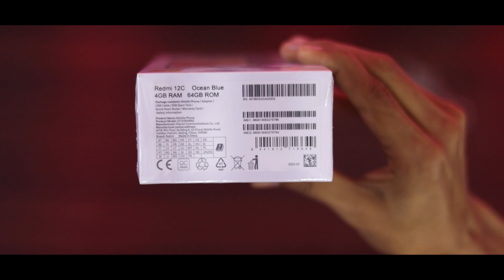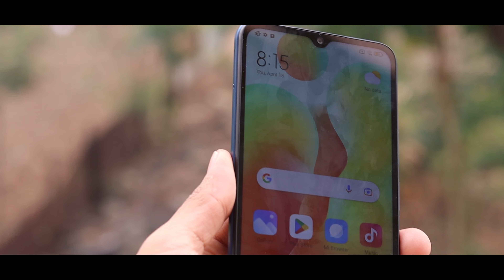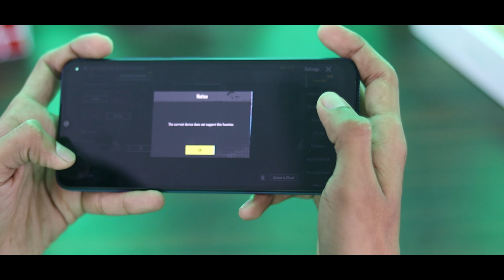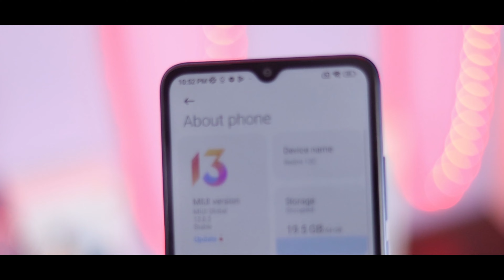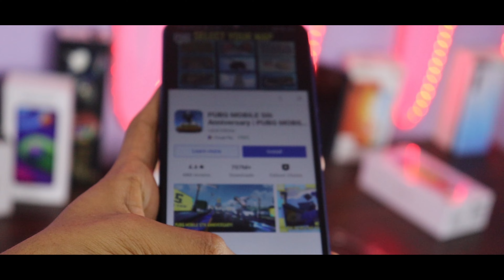Redmi 12c Unboxing And Review नेपालीमा | Tech Nepal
Redmi 12C is Xiaomi’s latest budget smartphone that continues the company’s trend of offering good specifications at an attractive price. And the phone has arrived in Nepal as well. So let’s take look at what Xiaomi has to offer with the Redmi 12C

Redmi 12C with MediaTek Helio G85 now available in Nepal

Redmi 12C Overview:
Redmi 12C Design and Display
To begin with, the Redmi 12C features a 6.71-inch HD+ display. As one would expect from an entry-level phone, there is no support for a high refresh rate. Neither Xiaomi has offered a higher touch sampling rate. Similarly, there’s a V-shaped notch on the front for selfies.
The design is quite appealing for a budget smartphone. The back panel is textured and has diagonal stripes with curved edges. And the rectangular camera module holds a fingerprint sensor. Several color options are available for the Redmi 12C, including Black, Dark Blue, Light Blue, and Purple.

Performance
Inside, the smartphone is powered by a MediaTek Helio G85 chip. Built on a 12nm node, the SoC features two Cortex-A75 (@2.0 GHz) cores and six Cortex-A55 (@1.8 GHz) cores, which should fare well for day-to-day usage. Memory option includes up to 6GB LPDDR4X RAM and up to 128GB storage. The latter is expandable up to 512GB via a microSD card.
Over on the software front, it boots on the “exclusive optimized version” of MIUI 13, says Xiaomi. It’s likely Android 12 at the core, but you won’t get all MIUI 13 features.

Rest of the specs
Redmi 12C CamerasCamera hardware on the Redmi 12C includes a 50MP primary sensor and an auxiliary lens on the back. For selfies, you get a 5MP snapper. Moreover, the smartphone is fueled by a 5000mAh battery that supports 10W charging. It comes with usual connectivity options like WiFi, Bluetooth, and a 3.5mm headphone jack.

Redmi 12C Specifications

Display: 6.71-inch LCD, 60Hz
Resolution: HD+ (720 x 1600 pixels), 20:9 aspect ratio
Chipset: MediaTek Helio G85 (12nm Mobile Platform)
Memory: Up to 6GB RAM, Up to 256GB storage (expandable)
Software & UI: MIUI 13 on top of Android 12
Rear Camera: Dual (50MP primary, Auxiliary lens)
Front Camera: 5MP
Security: Rear fingerprint sensor, Face unlock
Audio: 3.5mm headphone jack, mono speaker
Connectivity: Wi-Fi (2.4GHz), Bluetooth 5.0
Battery: 5,000mAh with 10W charging via micro-USB

Redmi 12C Price in Nepal and Availability
The official price of Redmi 12C in Nepal is Rs. 13,499 for the base 3/32GB variant. The 4/64GB variant costs Rs. 14,499 and the 6/128GB is priced at Rs. 16,999. The brand is also offering Rs. 500 discount across all memory variants throughout the month of April.

About : Tech Nepal Is A YouTube Channel, Where You Will Find Technology  Related Video In Nepali .